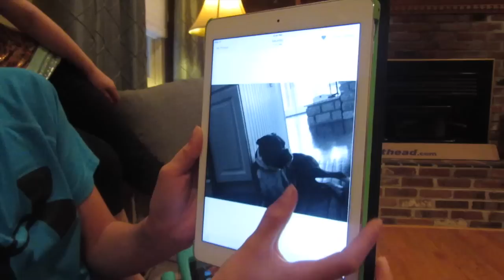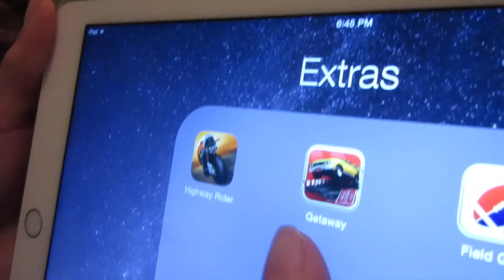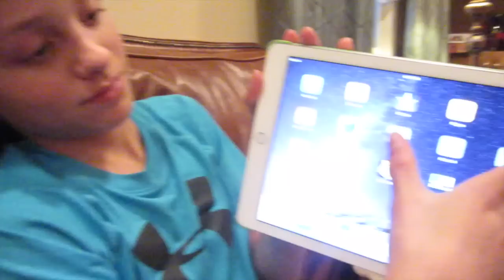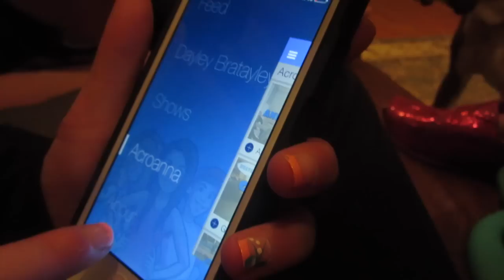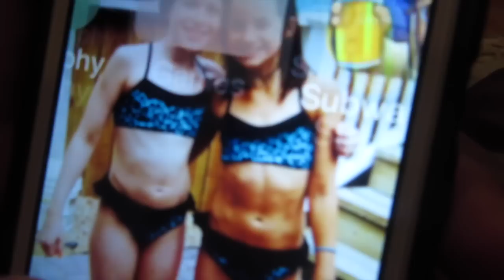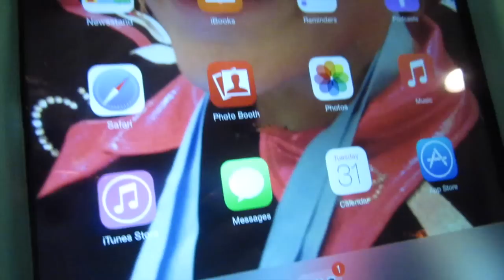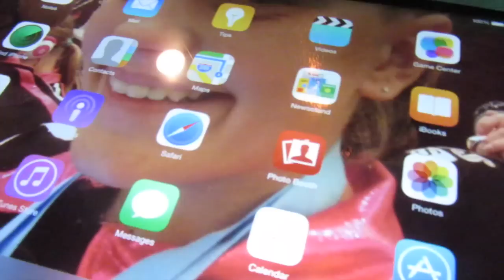What's On My iPod:iPad? (WK 221.7) | Bratayley